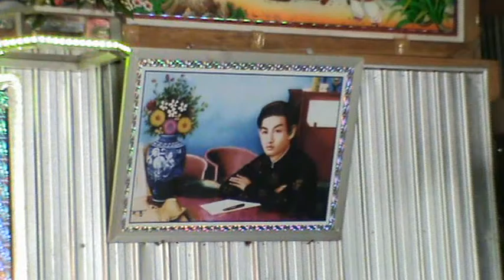PGHH be nam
Nguyễn Phước Nghiêm đám giỗ nhà Tám Thí tại Long Bình, An Phú, An Giang 13_7_2015 AL, 26_8_2015 DL